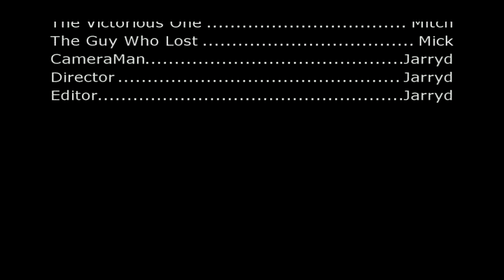Crouching Chicken Hidden Badger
My best video yet! An awesome KungFu Battle with training and sound effects!!! Thanks to my brother and my dad. they acted well as well!